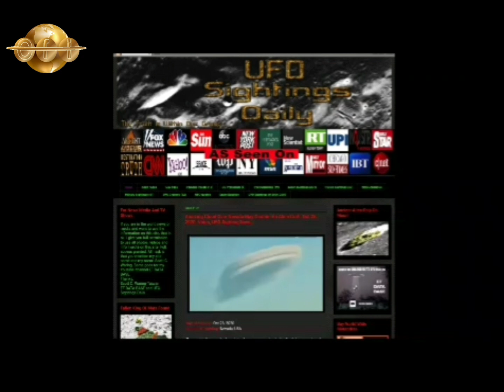Seria um OVNI? enigmática nuvem em forma de UFO foi filmado na estrada, no estado de Nevada nos EUA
Uma incrível NUVEM forma de OVNI foi filmado na estrada por Angel, no estado de Nevada nos Estados Unidos.

O video foi publicado no YouTube e depois compartilhado no blog de Scott Waring